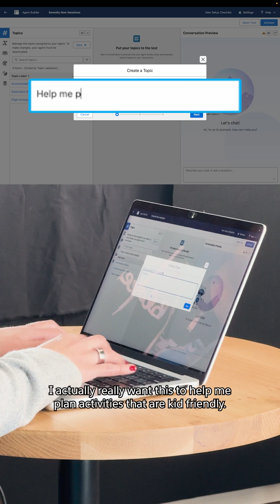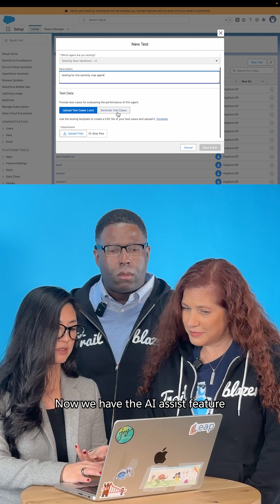AI Assist in Agent Builder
Build and test agents faster with AI Assist in Agent Builder.

Just describe what you want the agent to do in a few words and Agentforce will reason across your data, create topics, automate batch tests, and even suggest improvements.